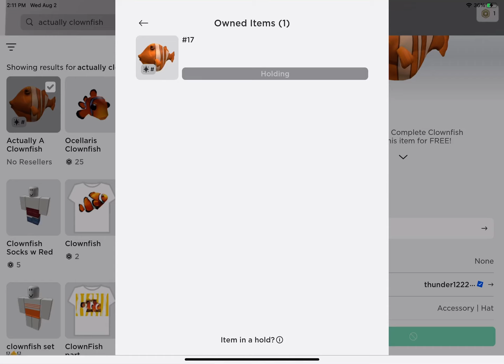I got the clownfish adventures ugc number 17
btw I kinda wanted number 1 to 9